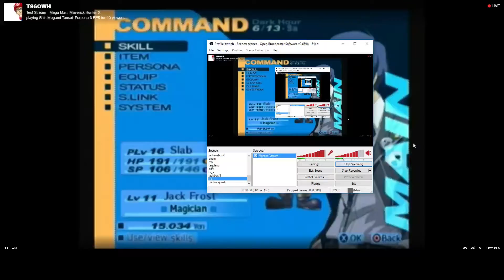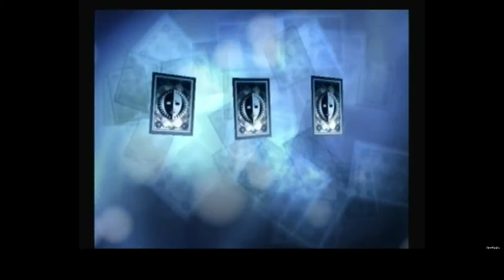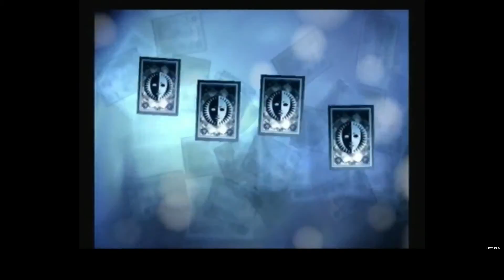T96OWH Plays Persona 3 EP 4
T96OWH plays Persona 3 while other people talk about garbage